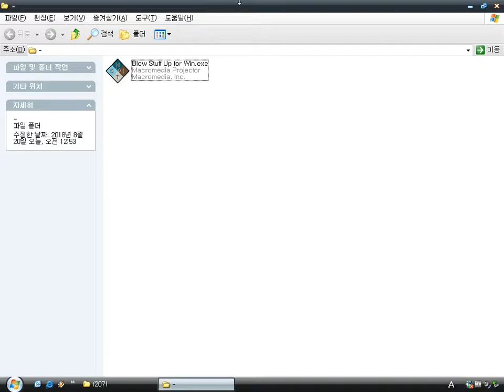Blow Stuff Up with Your Mind ! (Windows game 2006)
Blow Stuff Up is a simple unique mini game by Blockdot, KewlBox.
As for the objective, you should burst a given object by using psychokinesis.
You must keep the white circle inside the center green circle by slowly pulling it back inward when it drifts outward.